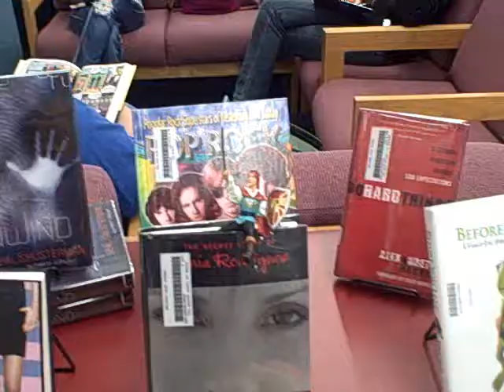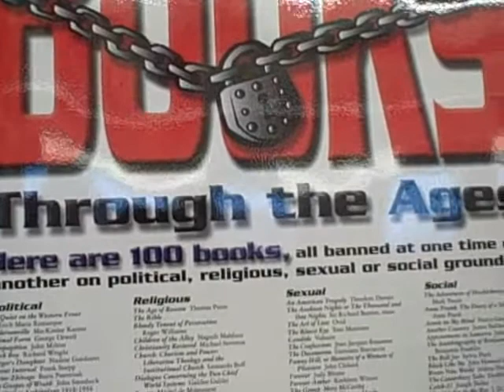Banned Books Week Video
Defending the right to read!